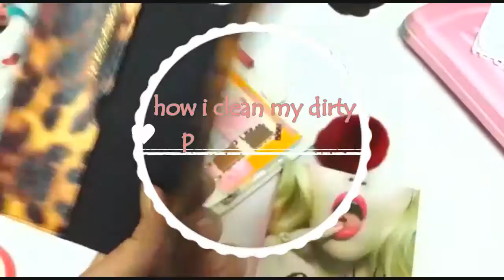How I Clean My Dirty Passport Holder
this is how i clean my dirty passport holder. after being cleaned my passport holder  look like a new passport.

thing you will need:
1) passport holder
2) cotton pad
3) water based makeup remover. the one i'm using are from silky girl. the reason why i'm using the water based makeup remover is to protect the passport holder. i don't want to damage the cover and spend more money to get the new one.